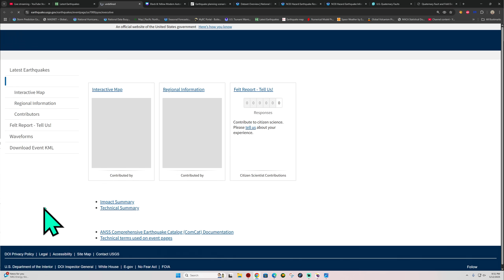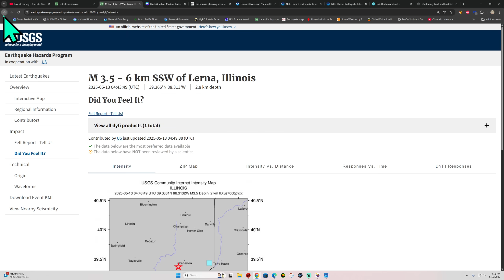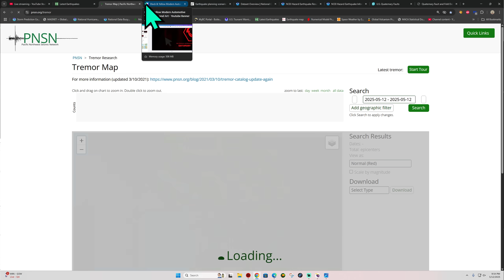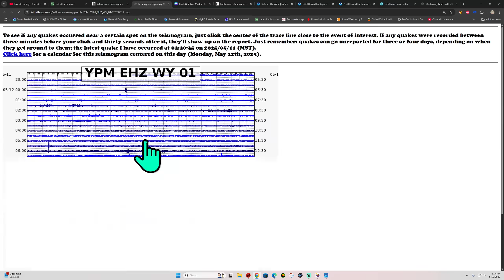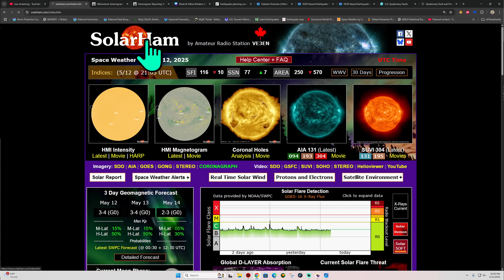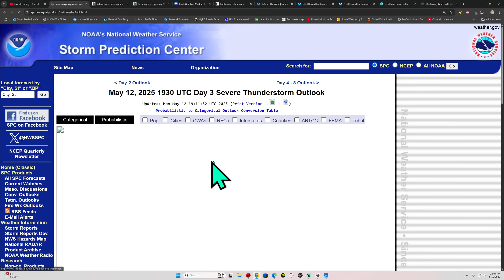3.4 Earthquake Illinois. Watch the New Madrid Seismic zone. Monday Night 5/12/2025